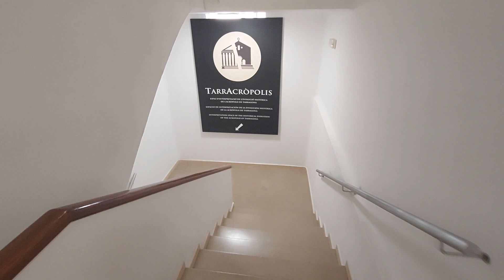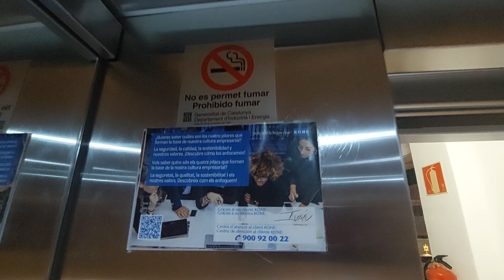Ayssa hydraulic adapted lift at Tarraconense biblic Museum in Tarragona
Location: Carrer de les Coques, 1, 43003 Tarragona
Capacity: 3 persons
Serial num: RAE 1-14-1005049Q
Cabin lift: Wood
Floors served: 3 - -1, 0, 1
1st floor: Espai Setmana Santa
Floor -1: Tarracropolis
Year built: 2010s